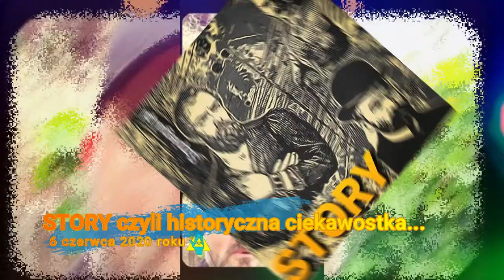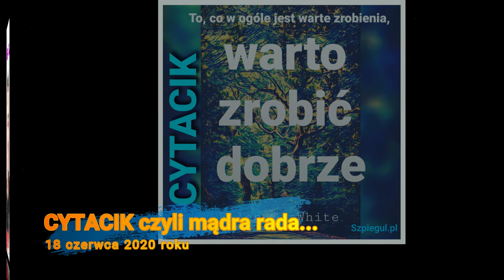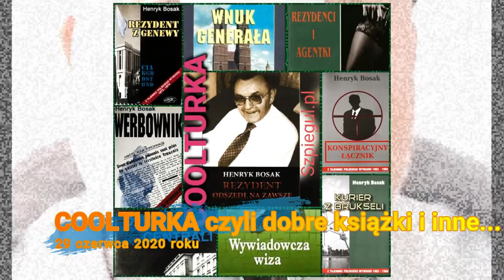REweLACJE #006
Czerwcowy odcinek 006 RE(we)LACJI - czyli mixu Relacji Szpiegul.pl, innymi słowy: relacji opublikowanych w mediach społecznościowych w czerwcu 2020.

Przy okazji otrzymasz darmowy (mój własny) autorski eBook w PDF:
"Tajna Kanwa. O "Kanwie wywiadu agenturalnego" autorstwa Aleksandra Iwanowicza Kuka".

A jeśli jesteś zainteresowany tworzonymi tym, co robię zawodowo - w tym ścieżkami certyfikacji zawodowej w zakresie Wywiadu Bezpieczeństwa Biznesu CSI (Corporate Security Intelligence) - to skontaktuj się ze mną i zaglądaj na stronę|: